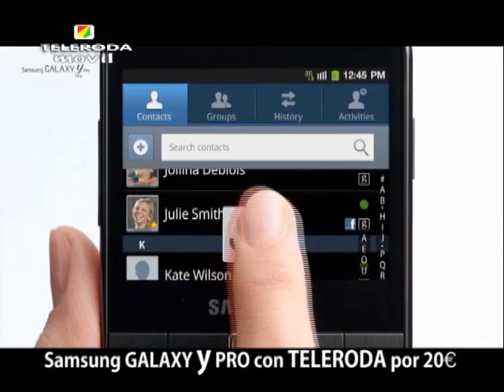Una de las damas de las Fiestas Mayores abandona el cargo por motivos personales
Motivos personales han llevado a Joaquina Remedios Aparicio García a abandonar su compromiso como Dama de las Fiestas Mayores de La Roda en este año 2012.